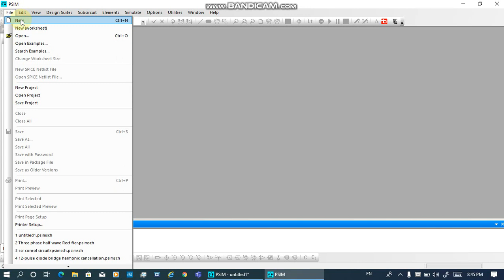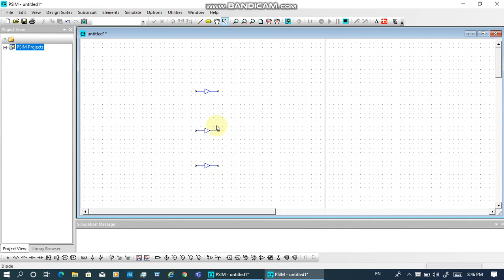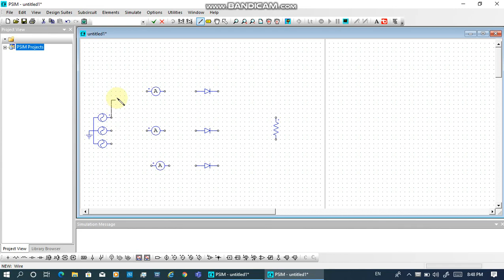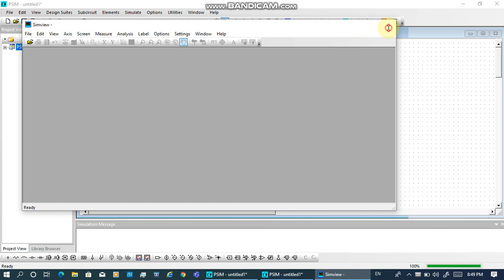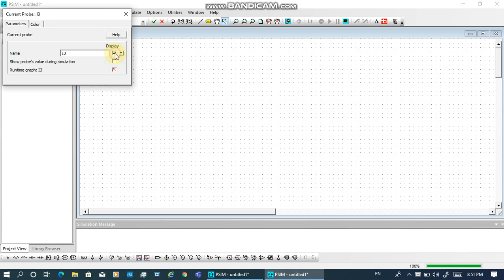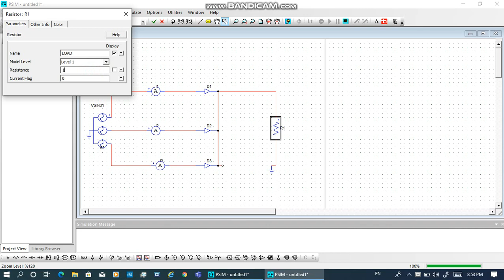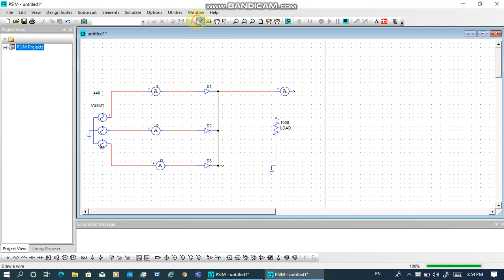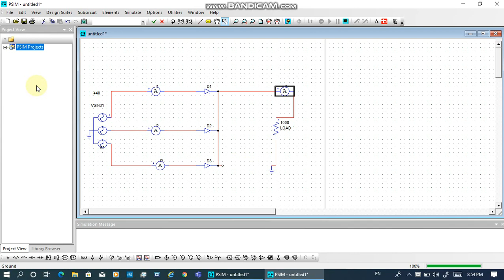3 Phase Half Wave Rectifier By using Psim for resistiv load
3 phase current waveform across diode and resister load